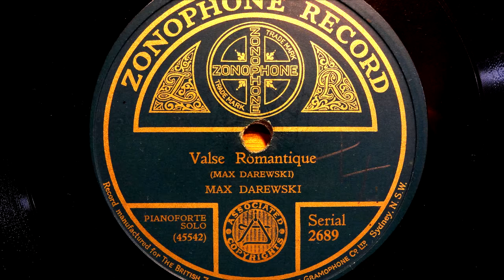Max Darewski plays his own "Valse Romantique", rec. 9th July 1924.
From Internet sources: "Max Darewski was a celebrated music prodigy born in Manchester in 1894 to a musical family who had originally came from Minsk the capital of the pre-WW2 landlocked Republic of Belarus. At the time it was still part of the Russian Empire.

Max’s father was Edouard Darewski and was a Polish singing professor in Minsk. His older brother Herman Edouard (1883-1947) was a noted composer born in Minsk and became Bridlington’s Musical Director in East Yorkshire and also for a time at Blackpool and London. He went on to have a very successful career writing a string of popular songs, including composing the music for  ‘Whispering,’ an international hit of 1920 which inspired George Gershwin and Dizzy Gillespie. Herman married actress and singer Madge Temple in 1914.

From a very early age it was apparent that Darewski was very musically gifted and by 7 years old he composed ‘England’s Crown’ to mark the Edward VII Coronation in 1902 and two years later on turning 9, he conducted a full orchestra playing his own compositions to an audience in Bournemouth.

In 1905 Darewski was at the Crystal Palace in Hyde Park conducting the massed bands at the 5th National Brass Band Festival. It was also at this time that Max began touring around Europe as a pianist.

In his short adult life, Darewski composed many popular songs and music for various shows including 'Suzette' which played to audiences at the West End Globe Theatre on the corner of Rupert Street and Shaftsbury Avenue, London in 1917. The Globe (not to be confused with Shakesphere’s Globe Theatre) was renamed the Gielgud Theatre in 1994 in honour of renowned British actor, John Gielgud.

Darewski went onto marry London-born stage and film actress Ruby (Laura Rose) Miller (Darewski was her long-time sweetheart) in 1929, at a time when it was well reported that he had finanical difficulties and in 1929. However, the marriage was to last just 5 months as Darewski died prematurely at the young age of 35."

This recording, cut right at the end of the pre-electric recording era, was deleted from the Zonophone catalogue soon after the introduction of electrical recording, and therefore never really had the audience it deserved. The playing is impressive and the composition is intricate - even if it might be rather excessively showy and theatrical. Apart from prolific recordings for the Zonophone catalogue, Darewski also cut many piano rolls in his tragically short life.

The record has been restored by using a 'flat' digital transfer analysed by means of its audio spectral "waterfall" graph, which guided the usage of graphic and parametric equalisers to flatten the frequency response of the originally hollow and muddy-sounding pre-electric disc.